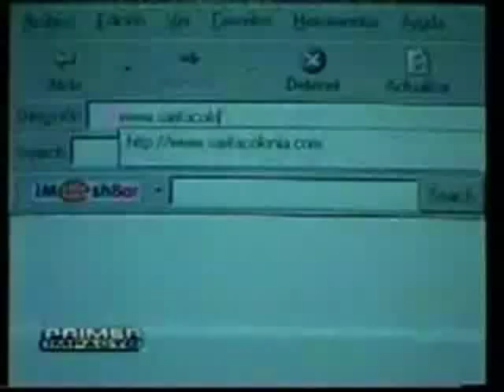SARITA COLONIA - LOS MOJARRAS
Reconocido tema de esta banda peruana que combina los ritmos: rock, punk, tropical y andino. Click en "joecvids" para ver mas videos. See all videos...